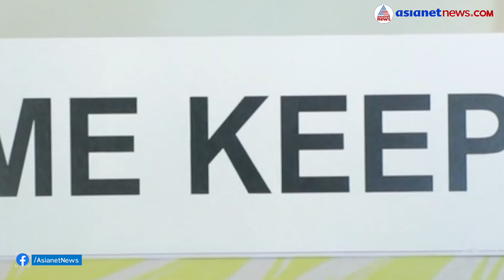10 മണിക്കൂർ, ഭക്ഷണം കഴിച്ചില്ല, വെള്ളം മാത്രം; 956 മീറ്ററിലധികം പേപ്പർ ചങ്ങല നിർമ്മിച്ച് വിമിൻ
10 മണിക്കൂർ, ഭക്ഷണം കഴിച്ചില്ല, വെള്ളം മാത്രം കുടിച്ചു; 956 മീറ്ററിലധികം പേപ്പർ ചങ്ങല നിർമ്മിച്ച് വിമിൻ. ലക്ഷ്യം ഗിന്നസ് റെക്കോർഡും ലഹരിക്കെതിരെയുള്ള ബോധവത്കരണവും